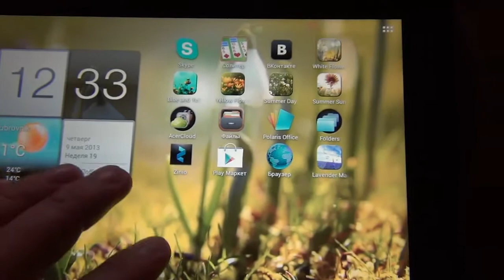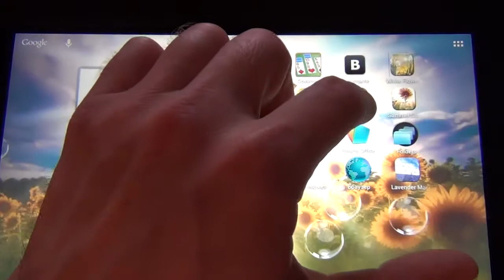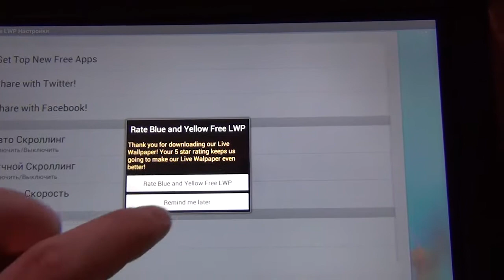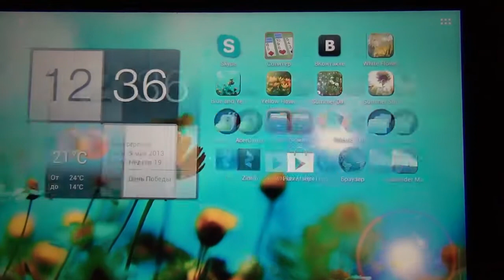(ч.8) Live Wallpapers for android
Живые обои для андроид смартфонов,планшетов